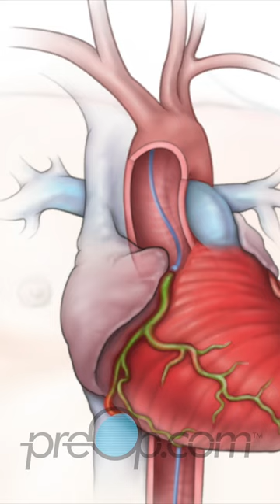Cardiac Catheterization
What is a Cardiac Catheterization procedure?
The Cardiac Catheterization is a procedure to examine your heart. The arteries that carry oxygen to the heart are examined and blocked arteries can be identified. Arteries are strong blood vessels that carry blood away from the heart to the body. The aorta is the largest artery in the body and the blood it carries is rich with oxygen.

Your doctor has recommended cardiac catheterization, also called a cardiac cath. It is a procedure to examine your heart.

This video will help you to understand this procedure. Let’s begin by reviewing information about your body.